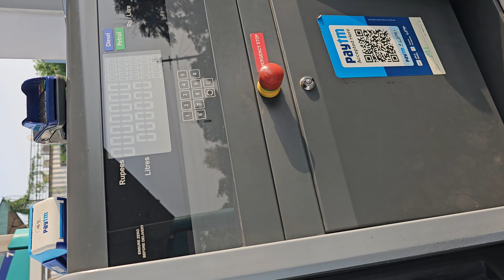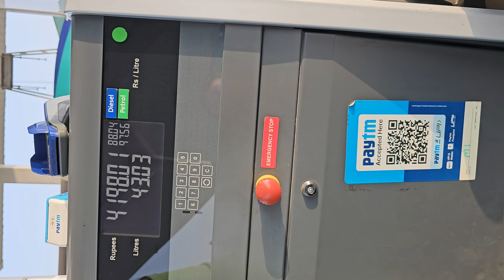Car Ki Tanki Kitane Me Full Hoti Hai 💯